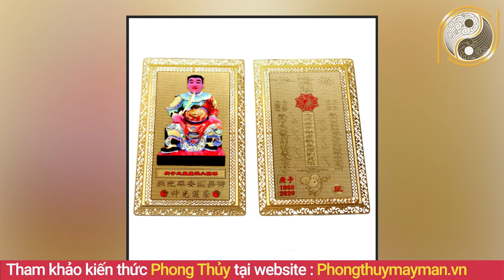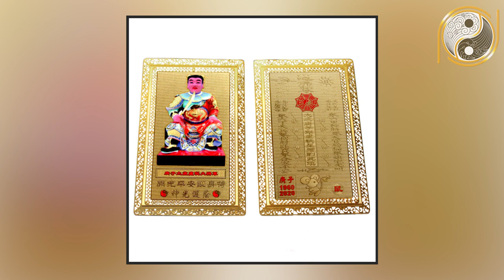3 Đường Chỉ Tay VÔ CÙNG HIẾM GẶP Nói Lên Vận Mệnh ĐẶC BIỆT Của Cuộc Đời Bạn Càng Xem Càng Thấy Đúng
01. Linh phù giải hạn
02. Hồ lô hóa giải Ngũ Hoàng
03. Mai Hoa Phú Quý
04. Gương bát quái tinh cầu
05. Kim bài thái tuế 2023
06. Vòng tam hợp Dần Ngọ Tuất
07. Vòng tam hợp Thân Tý Thìn
08. Vòng tam hợp Hợi Mão Mùi
09. Vòng Tam Hợp Tỵ Dậu Sửu
10. Bát bảo tâm kinh
11. Minh Quang pháp bảo cầu
12. Minh Quang pháp bảo lục giác
13. Tỳ Hưu Lộc Tài (Đồng)
14. Tỳ Hưu Khai Vận ( Bạch Ngọc)
15. Bách Niên Tụ Tài ( tụ tài lộc)
16. Song long ngọc ấn ( ấn thăng quan)
17. Kim bài ngũ Lộ Thần Tài
18. Hồ lô bình an ( treo xe)
19. Móc khóa văn xương
20. Ống bút văn xương gỗ đào
21. Bút văn xương gỗ đào
22. Bút văn xương gỗ đào nhỏ
23. Hoa mai kim tiền ( mạ vàng )
24. Các vật phẩm phong thủy khác Nội dung: 3 Đường Chỉ Tay VÔ CÙNG HIẾM GẶP Nói Lên Vận Mệnh ĐẶC BIỆT Của Cuộc Đời Bạn Càng Xem Càng Thấy Đúng